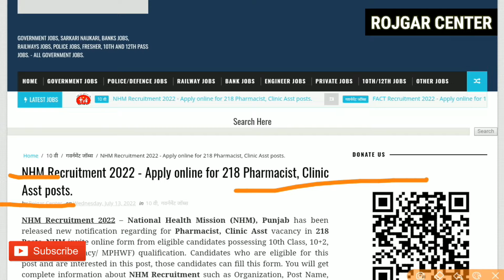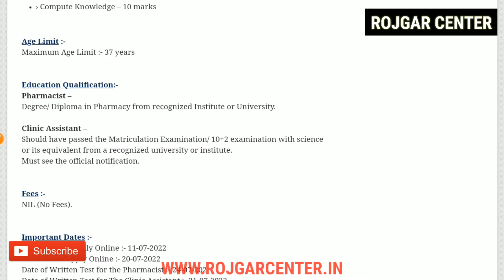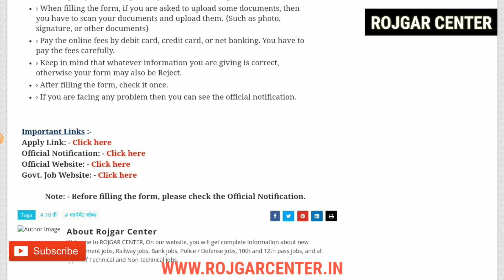National Health Mission भर्ती | 10वी/ 12वी पास | ऑनलाइन फॉर्म | महिला और पुरुष दोनों| NHM Vacancy 22